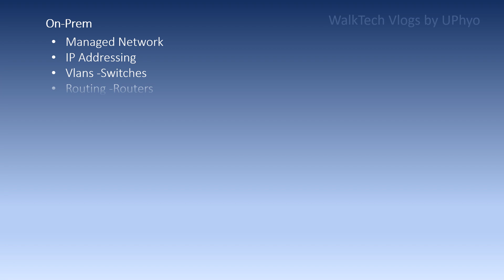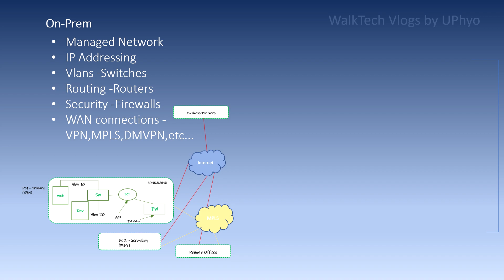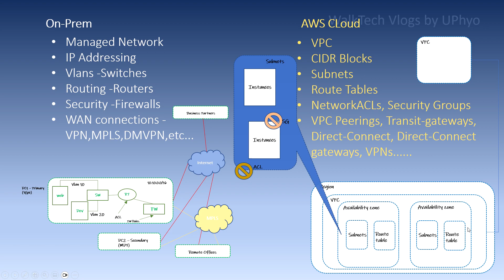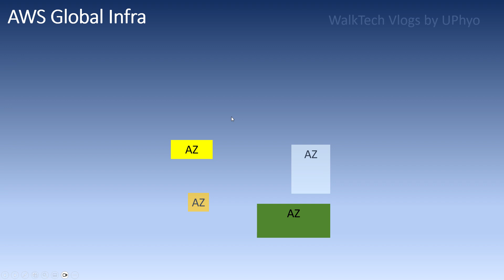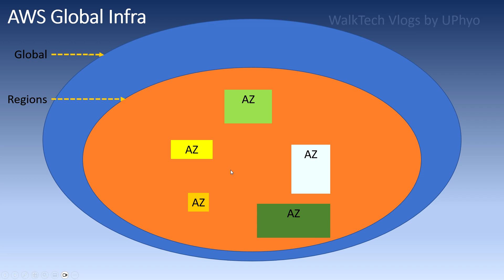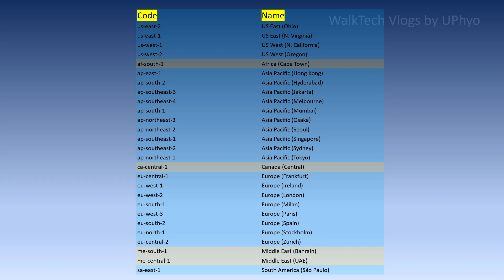Cloud Networking With AWS- Introduction | I n Burmese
Cloud Networking With AWS- Introduction